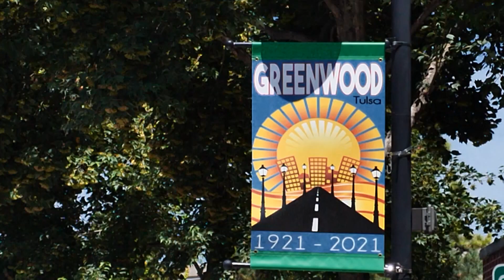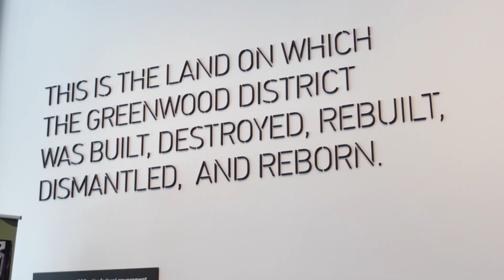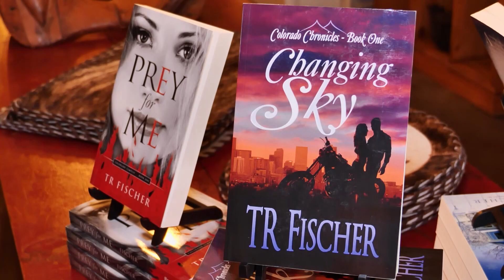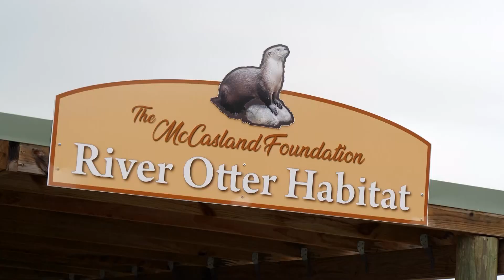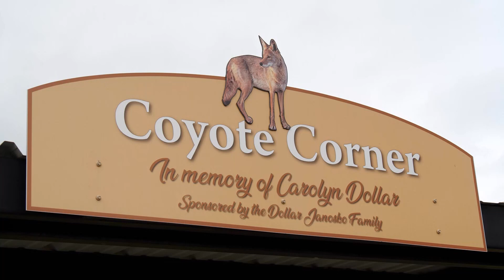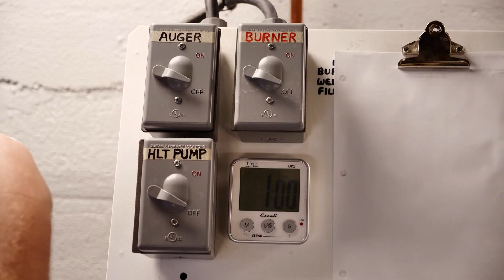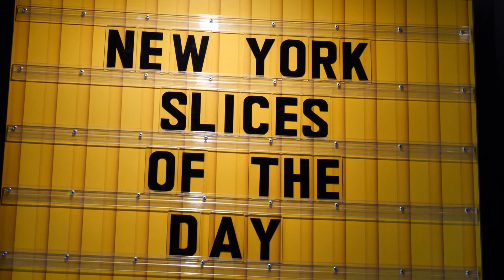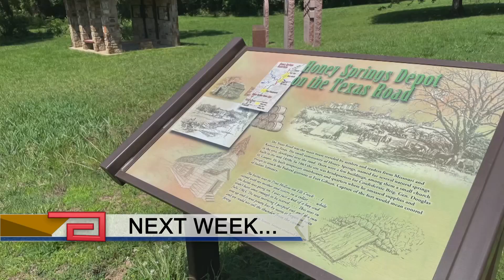Discover Oklahoma Episode 1260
See Greenwood Rising in Tulsa which is a new center housing a story of this historic district; have a fun, educational western adventure which includes safely feeding buffalo at the Old West Buffalo Company in Pawhuska; enjoy an enchanting treehouse escape with a stay at the Eufaula Treehouse Treesort in Eufaula; visit the Medicine Park Aquarium & Natural Sciences Center to see their new exhibit featuring otters, coyotes and tortoises; Lost Street Brewery in Durant is where adventure, friendship and of course good tasting beer converge; see how Rendezvous Pizza in Oklahoma City likes to do things differently…from the open seating to the two styles of pizza!